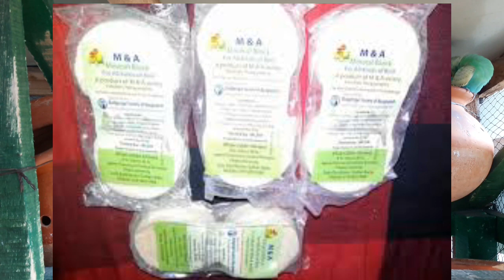birds minarel block ll পাখির জন্য মিনারেল ব্লক ll budgies,lovebird, kokatel,parakeets ll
পাখির হাট মিরপুর ১ বিশাল পাখির হাট, পাখি পালন করে অায়,Riches man, mirpur 1 pakhir hat, it's biggest hat in bangladesh.there are many many bird buy and selling in the pakhir hat.pakhi palon bangla,birds minarel block, পাখির জন্য মিনারেল ব্লক,parakeets,
বিভিন্ন প্রজাতির পাখি এই হাটে বিক্রী হয়।দামও কম অাছে অন্যান্য হাটের তুলনায়।তবে হাটে অনেকেই অসুস্থ পাখি বিক্রী করে তাই বুঝে শুনে পাখি কিনুন।পাখি পালন বাংলা,
পাখি পালন করে অনেক অানন্দ লাগে।তবে দেশীয় বন্য পাখি পালন সম্পূৃর্ণ অাইনত দন্ডনীয় অপরাধ।